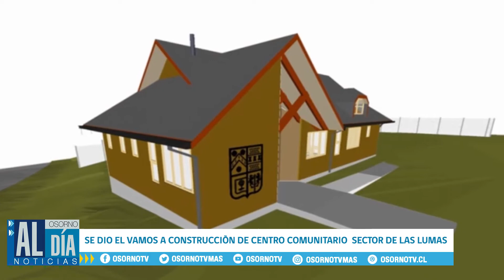SE DIO EL VAMOS A LA CONSTRUCCIÓN DE CENTRO COMUNITARIO EN LAS LUMAS